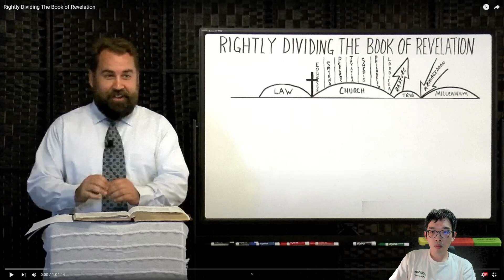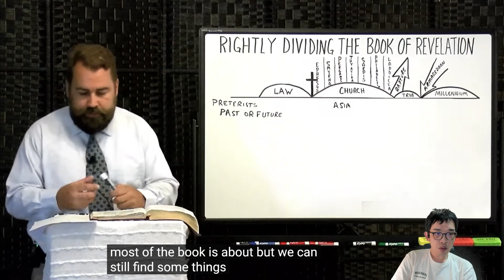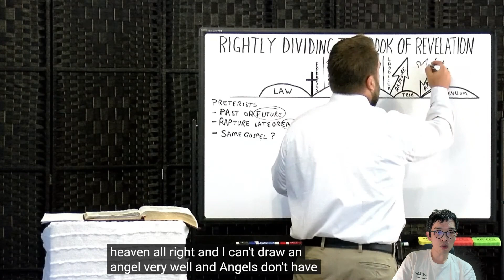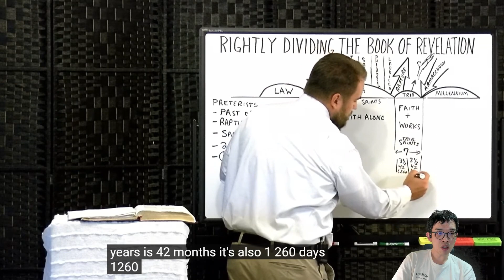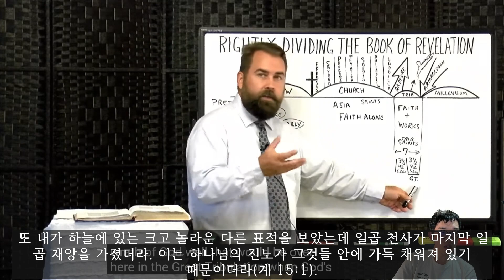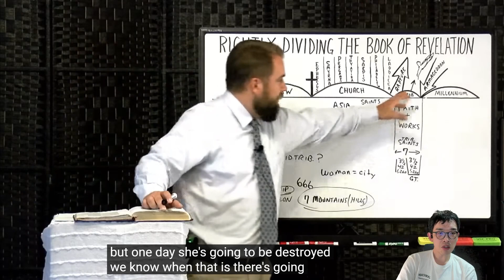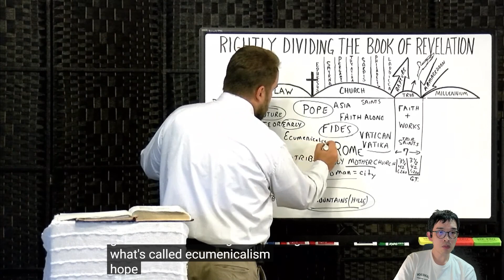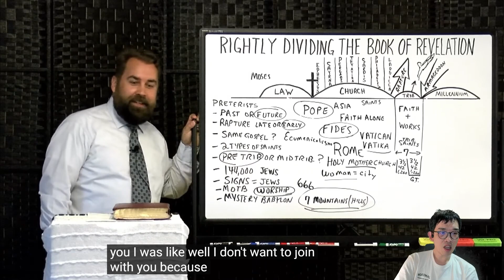요한계시록을 바르게 나누기(로버트 브레이커 KJV 강해)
* 흠정역: 구글플레이스토어에서 "킹제임스 흠정역"으로 검색하면 다운받을 수 있습니다.
* 한킹: 구글플레이스토어에서 "한글킹제임스성경"으로 검색하면 다운받을 수 있습니다. (PC에서 보실 경우 에 들어가시면 오른쪽에 한글킹제임스성경 탐색기가 있습니다.)

후원 계좌: 하나은행 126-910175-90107(우O영)